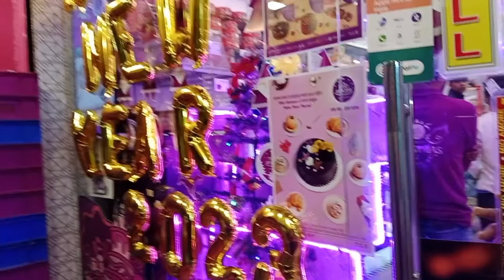নতুন বছরের প্রথম দিন টাকে একটা চ্যালেন্ঞ্জ দিয়ে কাটালাম 🥰🥰🌭🍰bengalivlog